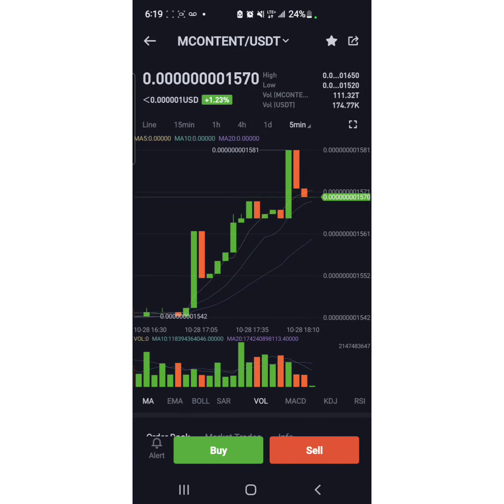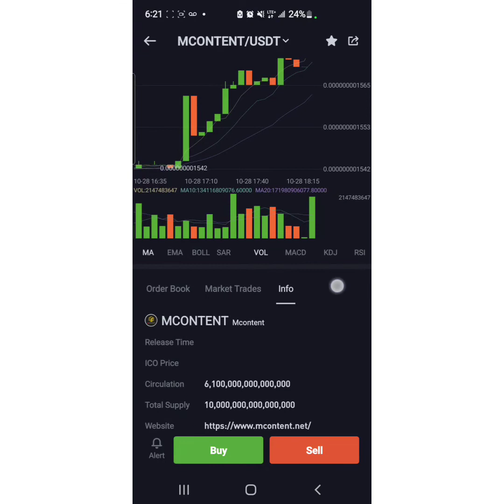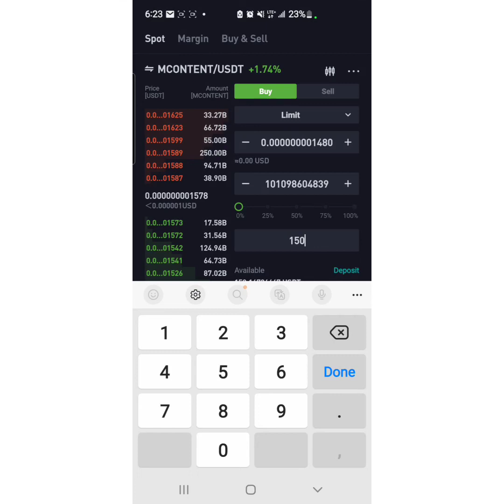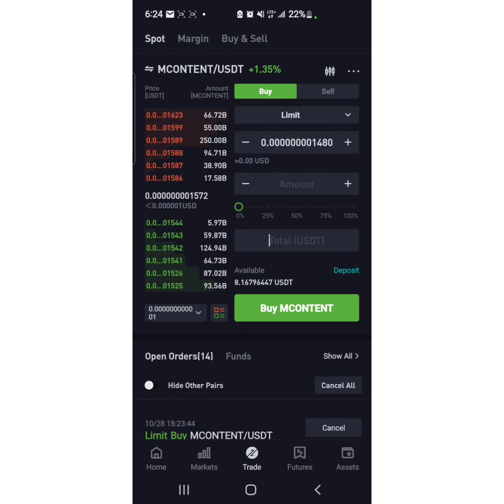Mcontent coin limit buy $150 Usd for $100 billion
We also provide one on one personal videos to help out our subscribers for a small fee

To get $25 usd worth of crypto Use my referral to sign up for Crypto.com and we both get $25 USD

Sully sulfa Get a laugh official music video
Please watch like on share my new music video thank you

If you want to support the growth of this channel

bc1qr8ugt5575y6j75gvj6yxlwuzt9cx4cnerf0myw

0x1c722B2Bc16741fd6D94024449dC465235Ca74b6

0x1c722B2Bc16741fd6D94024449dC465235Ca74b6